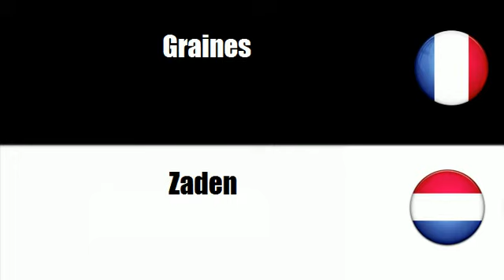TRADUCTION = NEERLANDAIS = FRANCAIS = Zaden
frenchwithvincent TRADUCTION = NEERLANDAIS = FRANCAIS = Zaden